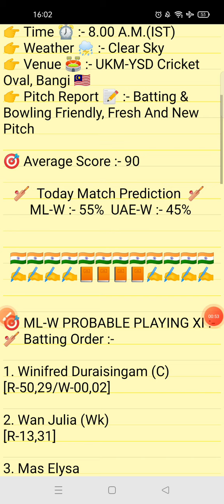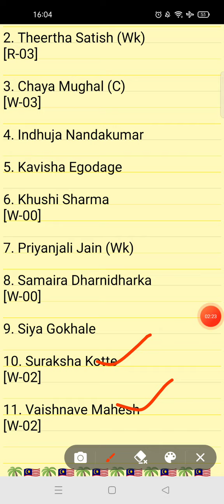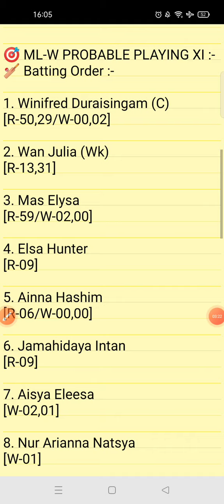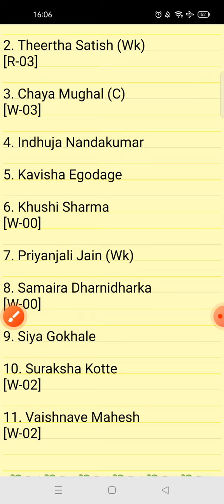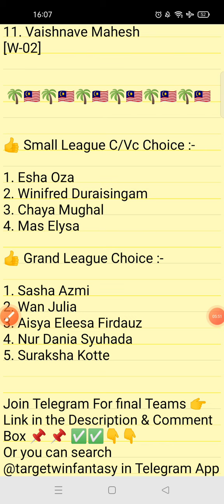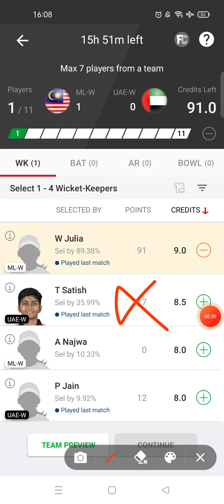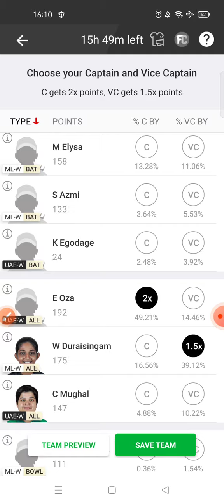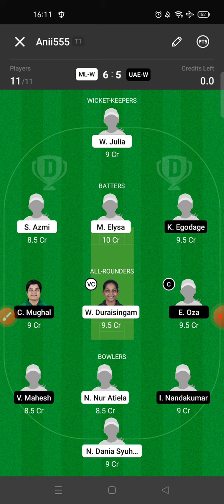ML W VS UAE W DREAM11 TEAM | ACC WOMENS T20 CHAMPIONSHIP | FULL STATS & ANALYSIS | GL & SL TEAM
IN THIS VIDEO 👇

ml w vs uae w dream11
ml w vs uae w dream11 prediction
ml w vs uae w match prediction
ml w vs uae w today match
ml w vs uae w dream11 today match
ml w vs uae w dream11 team
ml w vs uae w dream11 team prediction
ml w vs uae w today match prediction
ml w vs uae w playing xi
ml w vs uae w player stats and analysis
ml w vs uae w  recent player performance
 ml w vs uae w
womens t20 league 2022
ml w vs uae w  match analysis video

1.This analysis is based on my understanding, knowledge and instinct. While selecting your team, consider the points mentioned and make your own decision.

2.Dream11 takes great care to comply with all central and state legislation in India to ensure that users are fully protected.Dream11 constitue a 'game of mere risk, which makes the dream11 game exempt from the provisions of the Public Gambling Act, 1867(PGA) Dream11 is a legitimate business activity protected under article 19(Dg)of the constitution of India.'

3.''This game involves an element of financial risk and may be addictive, please play responsibly and at your own risk."